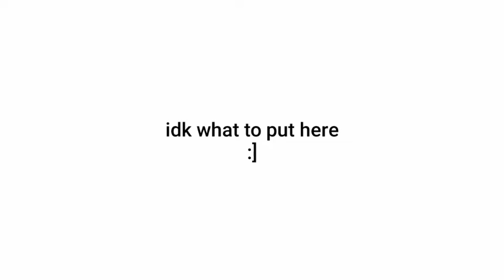Happy Mother's Day